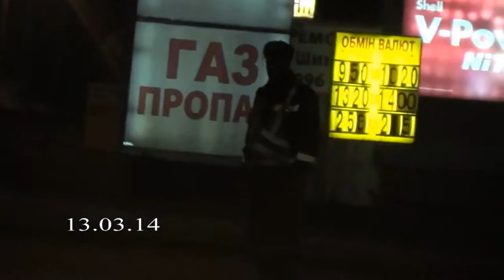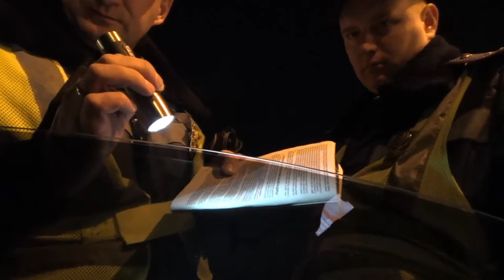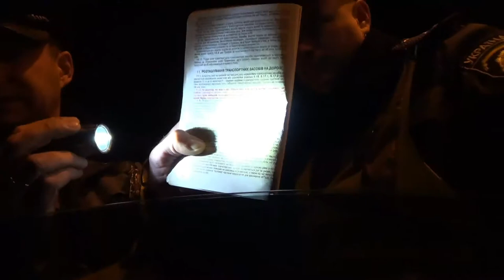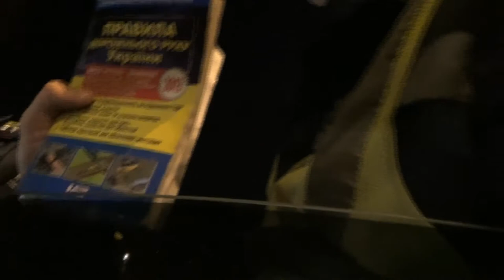Гаи Киев Четыре причины остановки 14.03.14